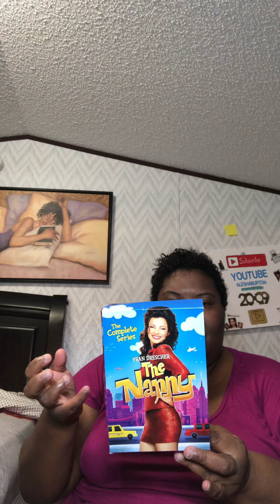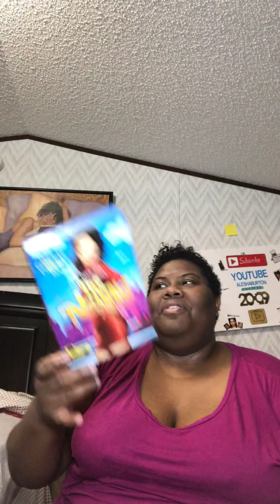The nanny tv shows ( the complete series )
Do you want to see the nanny reboot

I will be taking a break for a while so please enjoy the videos that I do later